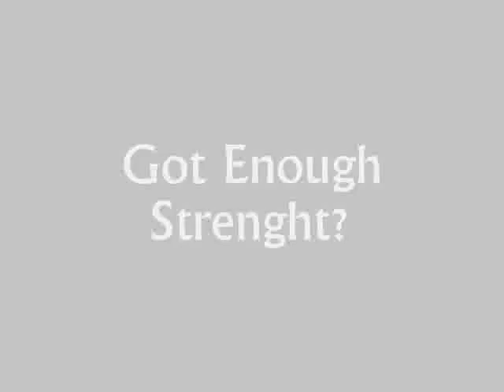Are You Strong Enough?[HQ]*Equestrian Commercial Round 3WINNER!!!!*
so i decided to not do just a slow boring black&white video and try to make it a bit more entertaing sense the contest is best video maker. not my best because i only had 1 day to make it but i tried aha:D

had to be a commercial for jumping and had to be 30 seconds short lol
include me & maddy:D